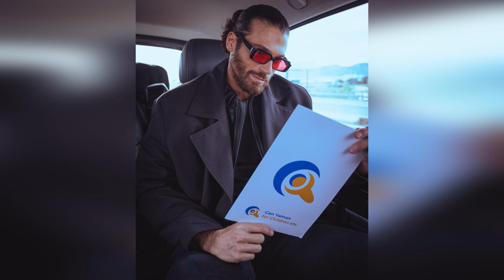Cuando Can Yaman dudó en montar a caballo, se enfrentó a una dura reacción por parte de su maestro.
El éxito del actor turco Can Yaman en las series de televisión italianas llama la atención no sólo por su talento y encanto, sino también por su impresionante presencia en el escenario.Yaman, que recientemente protagonizó "Sandokan", una de las series de televisión más populares de Italia, sigue fascinando al público.Aunque Can Yaman se ganó la admiración del público con su actuación en la serie de televisión "Sandokan", es especialmente apreciado por sus escenas de equitación en un solo movimiento. Sus escenas de lucha en la serie y su dominio del caballo impresionan tanto a los espectadores italianos como a los fans internacionales.Este talento del jugador turco también encuentra una amplia cobertura en la prensa italiana.Si bien los periódicos y revistas locales elogian las habilidades de Can Yaman a caballo, también enfatizan con frecuencia la energía y la pasión que aporta a la serie.El éxito de Yaman no se limita a su actuación; También contribuye a que la serie amplíe su audiencia internacional.Especialmente los proyectos que tienden puentes entre Turquía e Italia crean un vínculo entre los públicos de ambos países al aumentar el intercambio cultural.El éxito de Can Yaman en Italia demuestra una vez más lo eficaces que pueden ser los jugadores turcos en el ámbito internacional.Actores talentosos y carismáticos como él desempeñan un papel unificador entre diferentes culturas, ganando una base de seguidores en todo el mundo.Mientras el actor turco Can Yaman continuaba con éxito su carrera en la serie de televisión en Italia, hubo un acontecimiento que entusiasmó a sus fans.Yaman compartió un video sobre sus preparativos para la serie en su cuenta de Instagram y se ganó una vez más los corazones de los fanáticos italianos con esta publicación.La plataforma de redes sociales Instagram se ha convertido hoy en día en una herramienta importante donde las celebridades interactúan con sus fans e informan sobre sus proyectos. Al utilizar activamente esta plataforma, Can Yaman fortalece su vínculo con sus fans y les brinda consejos sobre sus proyectos.